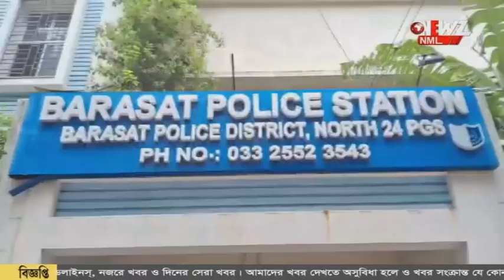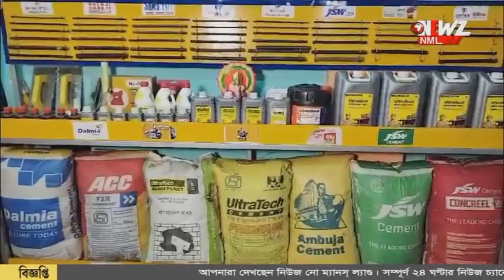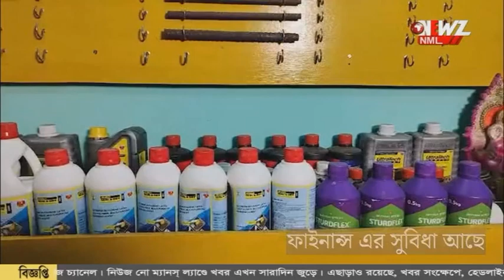সাংসদের নাম জড়িয়ে মিথ্যে গল্প ফেঁদে আর্থিক প্রতারণা বারাসতে!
সাংসদের নাম জড়িয়ে মিথ্যে গল্প ফেঁদে আর্থিক প্রতারণা বারাসতে!  গ্রেফতার ভুয়ো পুলিশ। উদ্ধার টাকা।